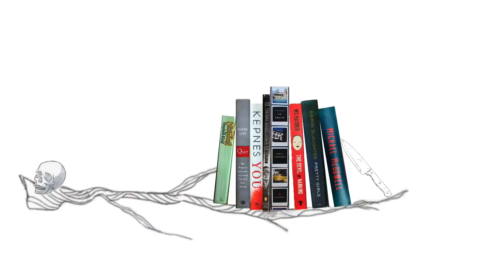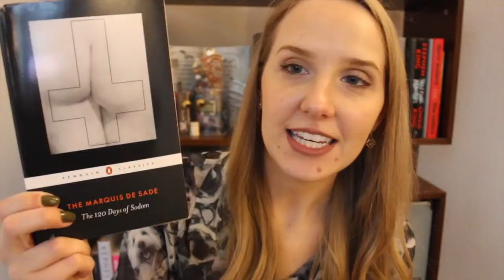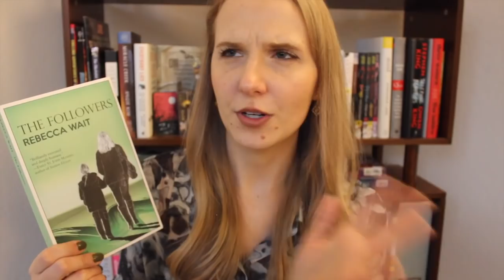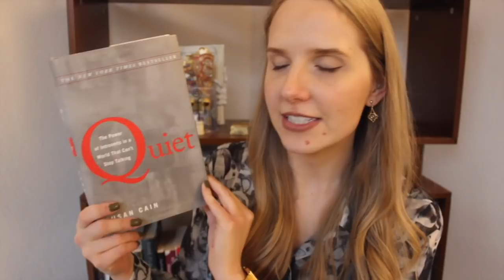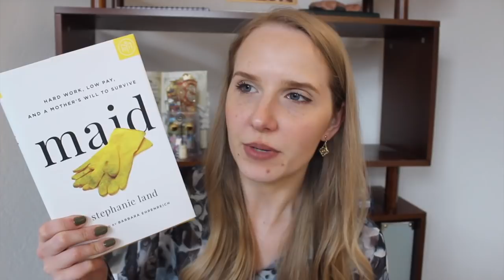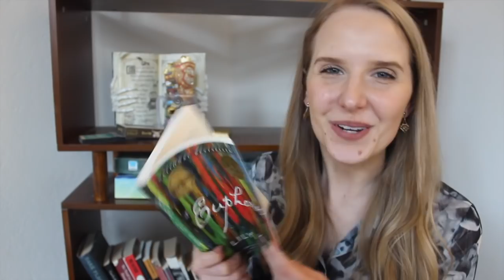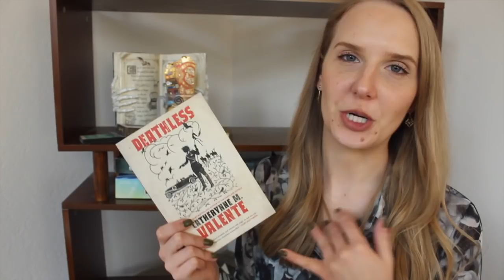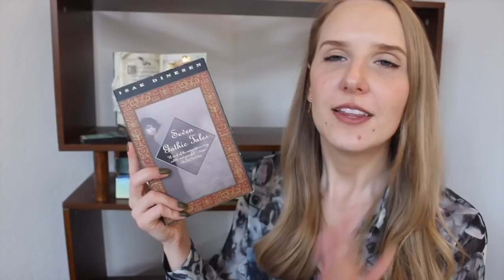BOOKSHELF TOUR / DECLUTTER